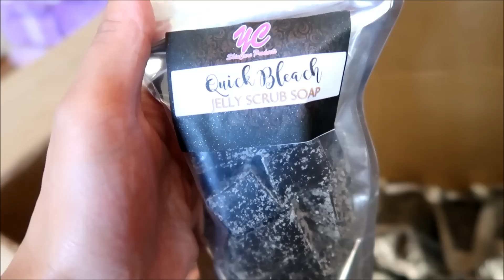VLOG: CERTIFIED LIZQUEN FAN NA KO!! OMG!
MANILA DEALER- 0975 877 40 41
QC DEALER-  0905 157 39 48

PS.
just LEAVE your request on the comment box below.